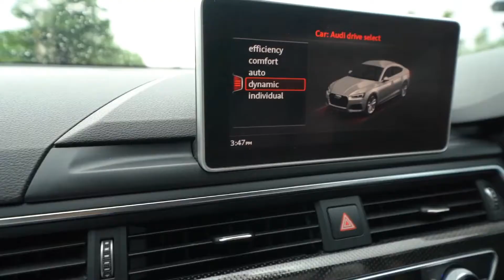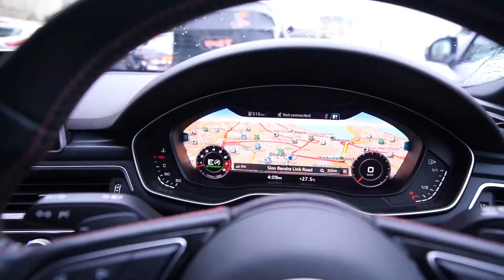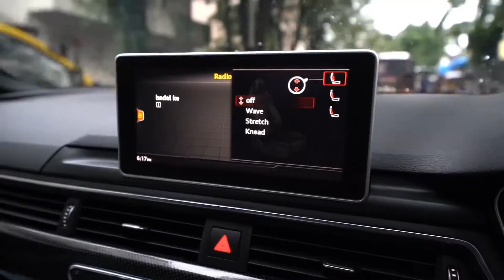The Audi S5 Sportback | Ft. Mumbiker Nikhil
The Audi S5 Sportback

An athlete's heart in a luxury body: The Audi S5 Sportback combines progressive and dynamic elegance with optimum space utilisation. Chrome-plated twin tailpipes, athletic lines, S-specific bumpers - every detail is an affirmation and statement for the highest of goals: maximum performance.

Also follow.